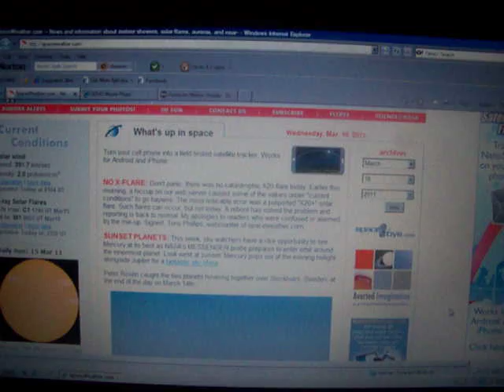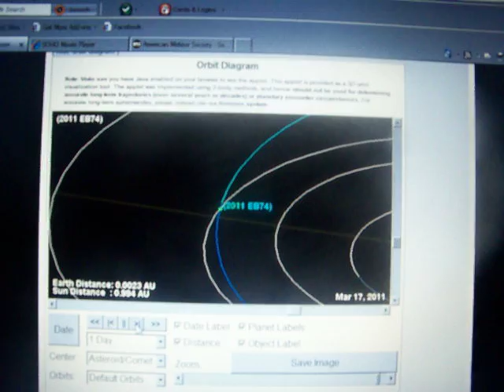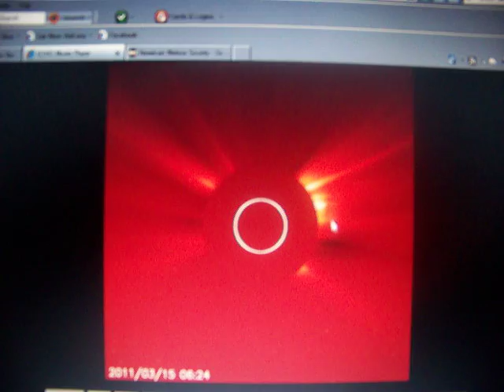3-15-2011 Follow Up Of Spaceweather X Flare Error, New Close Approach Meteor/Comet Listed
Spaceweather now admits error on site.  A bit ominous that they claim these solar flares can happen, I dont think that a X 20.0 class solar flare has ever occured since X ray record keeping began.

Solar wind is decreasing quite a bit, which raises concerns about another earthquake.  Probability is increased when solar wind drops below 350, I will monitor it closely.

New close apporach meteor has been listed, 2011 EB74, 18m in size, coming within .0023AU, impact is VERY LIKELY.  American Meteor Society reports many green fireball sightings on the 14th.

Possible CME building up.